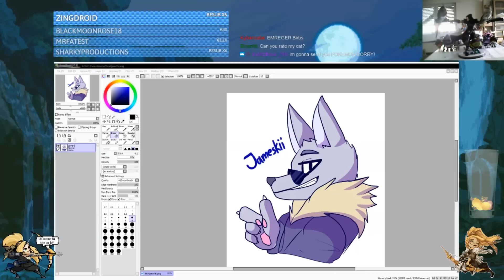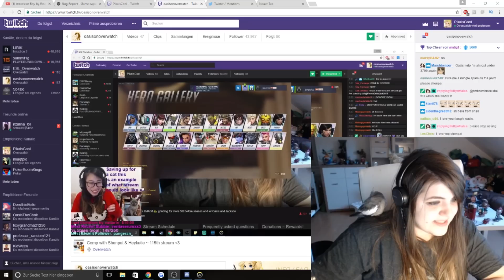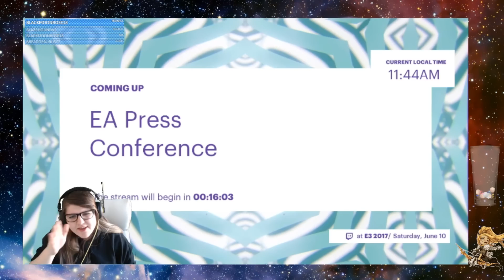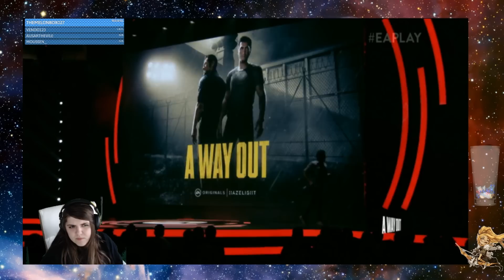"I'M A YOUTUBER" | Stream SHENanigans 2 (Overwatch, Skyrim, E3)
Guys don't forget I have a twitch and a discord down here in the description ( ͡° ͜ʖ ͡°) I stream almost every day same as talking in my discord very often!

I gotta say that E3 experience really killed me

Germany Hessen
35096 Weimar

Steven Universe - Here Comes a Thought (Remix feat. Jenny & Tofuku)